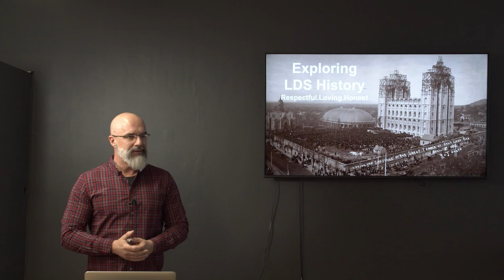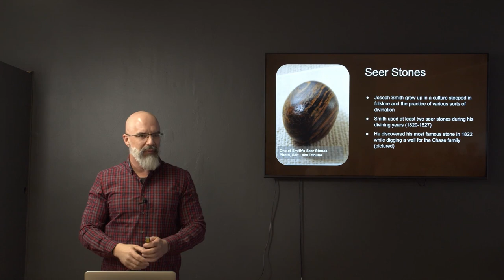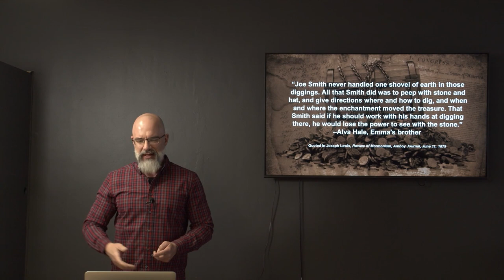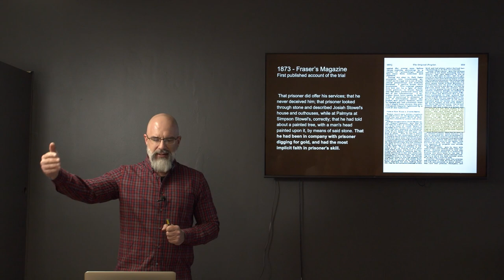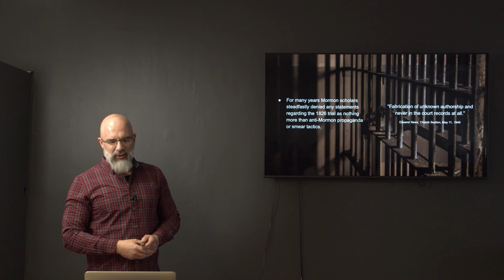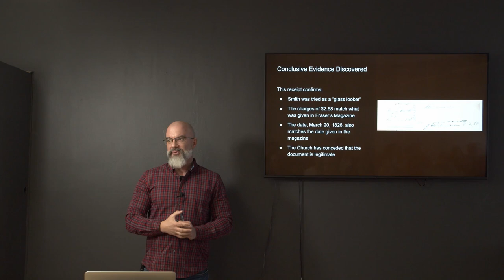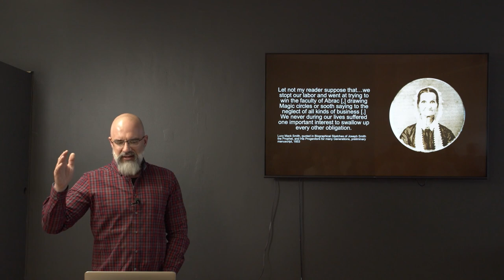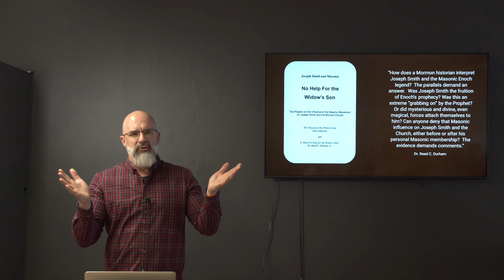#4: Money Digging And Masonry (Exploring LDS History)